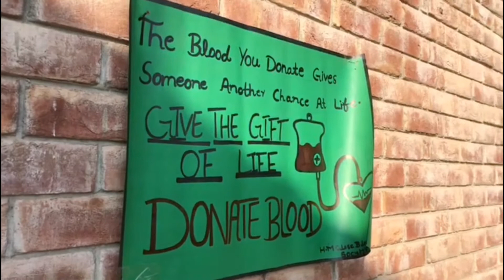Donate Blood For Humanity|Edwardes College Peshawar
This Vlog Uploaded Late But Guys need Your Support Love ❤🤘

Donate Blood Group